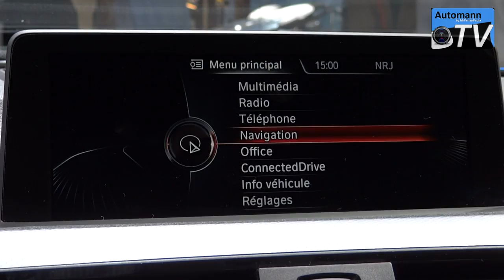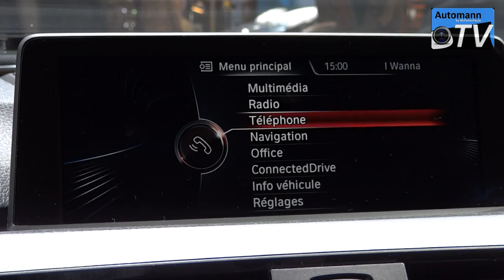2013 BMW F31 330d Touring M-Package - In Detail (1080p FULL HD)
Awsome looking 2013 BMW 330d (258hp, 560Nm) Touring in estoril blue, with the m-Sport package and 19 Inch wheels. The package also brings a updated steering wheel with a different shape an bigger paddle shifters. Please also notice that this car already has the updated 2013er iDrive System with highly improved graphics.